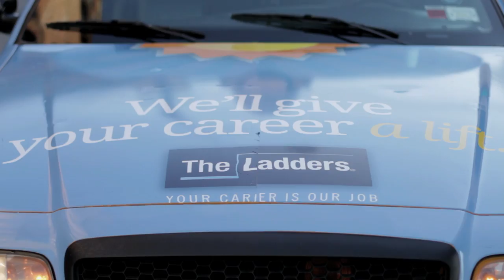TheLadders CareerCab with Marc Cenedella - Episode Five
Andy Buckley, once the world's most famous fictitious CFO for a certain sitcom's regional paper company, needs job help ‹ and he needs it fast!  Luckily, this frazzled interviewee just hailed the CareerCab with CEO Marc
Cenedella. See what career advice Marc has for our fast-talking paper man in Episode 5 of TheLadders CareerCab series.